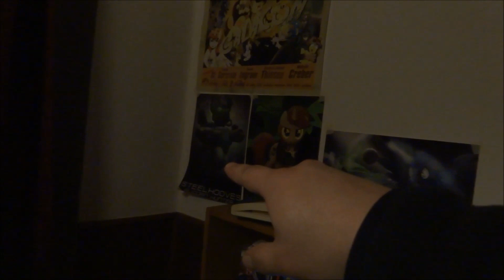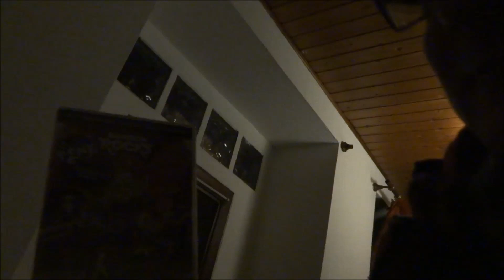Update VLOG & New Channel